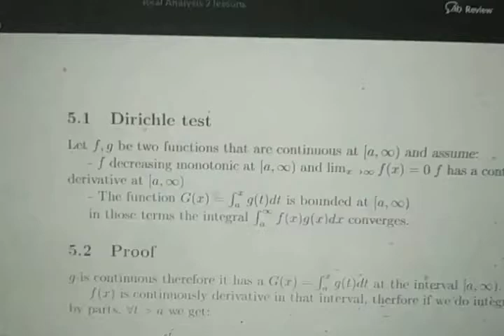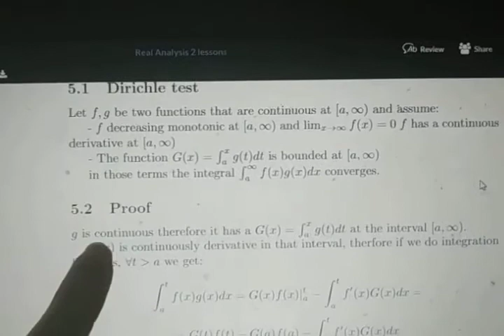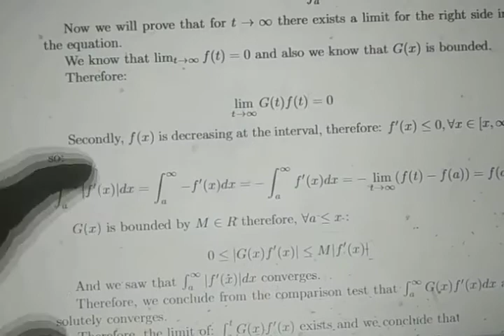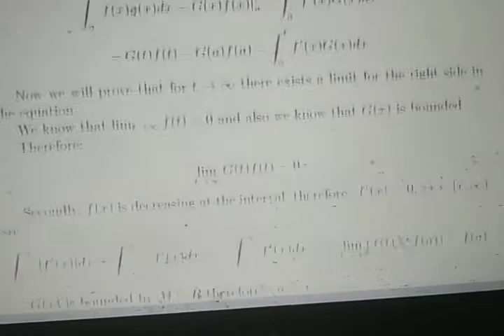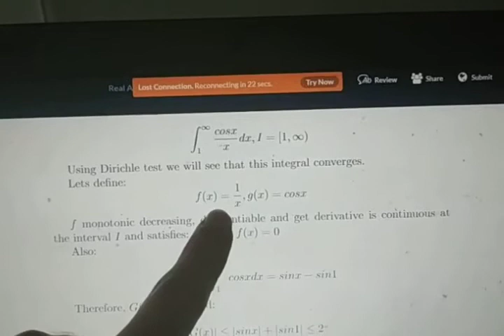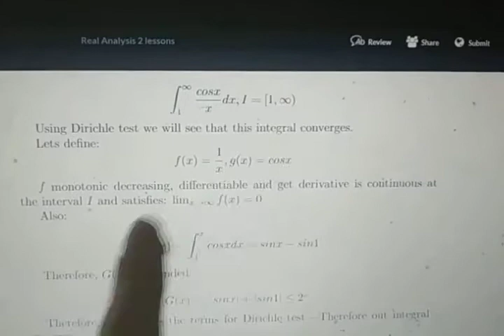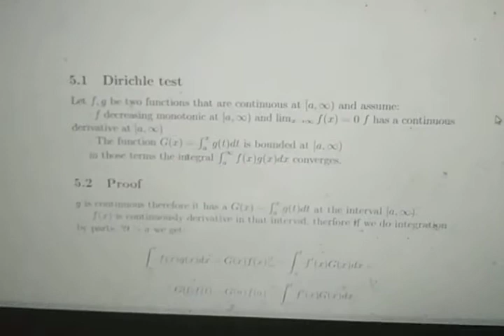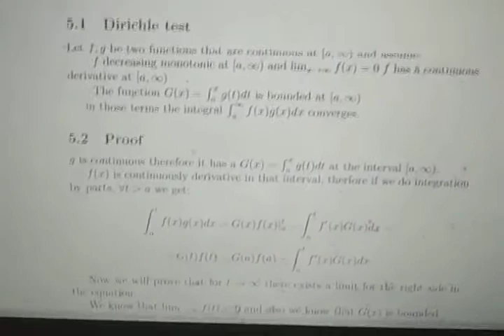אינפי 2 - 33 - אינטגרלים מוכללים בקטעים לא סופיים - מבחן דיריכלה